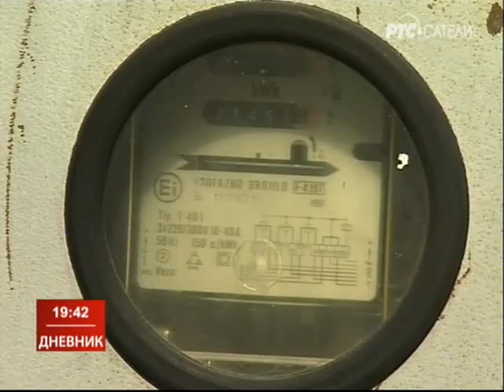Dnevnik RTS Satelit 19. april 2014 prvi deo